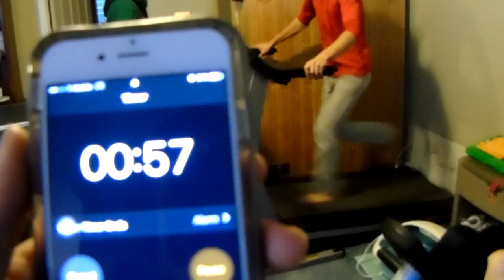FREEZING ICE BATH!!! (Endurance Challenge)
Hey guys in this video watch as the Hit The Shot crew tests their endurance to certain challenges, some going way too far!
Savage- Paul Flint
Spirit of Things- Floatinurboat